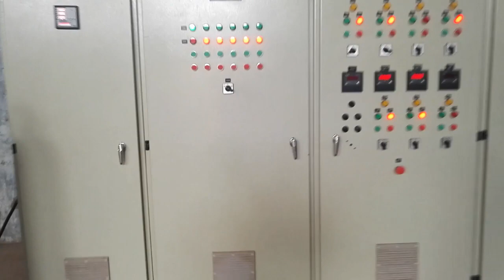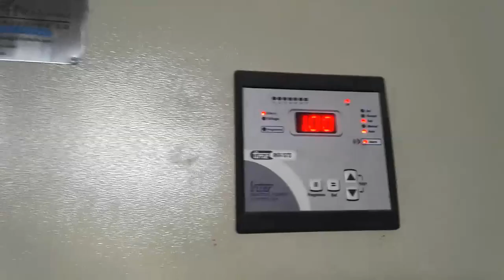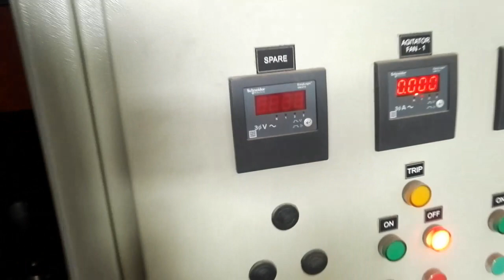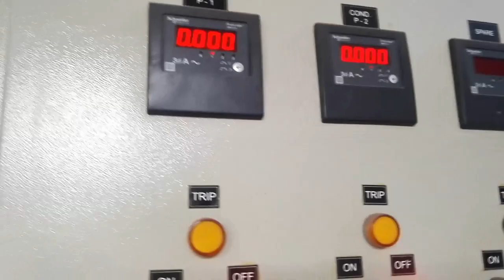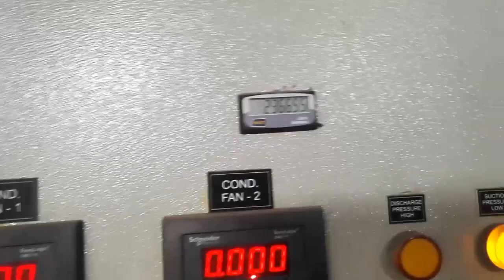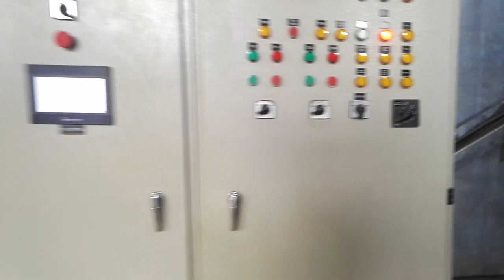Main control Panel,How to operate main Electric Panel E.g MCCB ,MCB, Magnetic Contactor MC, Timer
In t his video u will know about
Control panel
Main panel
What things are used inside panel
Magnetic Contactor MC
MCB
MCCB
TIMER